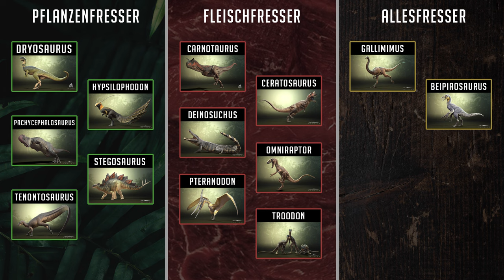PTERANODON wird aus der Luft geholt ☠️🩸 Der TROODON VERGIFTET auch große BEUTE 🦠 - The Isle Evrima